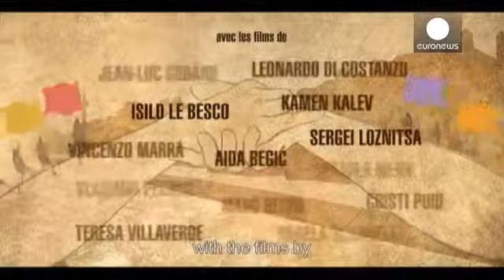Los puentes de Sarajevo - Trailer Oficial VO - encarteleraonline.es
Los Puentes de Sarajevo
Estreno : 2015
Titulo original: Ponts de Sarajevo
Director: Aida Begic, Leonardo di Costanzo, Jean-Luc Godard, Kamen Kalev, Isild Le Besco, Sergei Loznitsa, Vincenzo Marra, Ursula Meier, Vladimir Perisic, Cristi Puiu, Marc Recha, Angela Schanelec, Teresa Villaverde
Fotografía: Julian Atanassov, Simon Beaufils, Luca Bigazzi, Duccio Cimatti, Diego Dussuel, Rui Poças, Reinhold Vorschneider
Genero:Documental, Drama
Reparto: Bogdan Ninkovic, Fedja Stamenkovic, Andrej Ivancic, Nikola Brkovic, Mihailo Kovic
Duración: 110 mins
Nacionalidad: Francia
Distribuidora: Splendor Films España